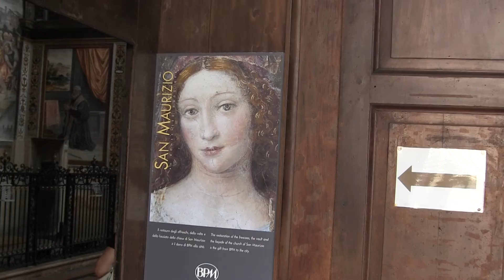Chiesa di San Maurizio al Monastero Maggiore (la Cappella Sistina di Milano)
Milano - San Maurizio al Monastero Maggiore è una chiesa di Milano di origine paleocristiana, ricostruita nel Cinquecento e già sede del più importante monastero femminile della città appartenente all'ordine benedettino. Collocata all'angolo tra via Luini e corso Magenta, è decorata internamente con un vasto ciclo affreschi di scuola leonardesca e viene indicata come la "Cappella Sistina" di Milano o della Lombardia.                                                                        Il monastero è documentato già in epoca carolingia e riutilizza in parte alcuni edifici romani; ancora oggi fanno parte del complesso una torre poligonale, resto delle antiche mura di Massimiano, e un'altra quadrata, che in origine faceva parte del circo romano.
La costruzione della chiesa attualmente esistente ebbe inizio nel 1503, come è inciso su una pietra ritrovata nell'abside. Perduto qualsiasi documento inerente alla sua progettazione, è attribuita dalla critica all'architetto e scultore Gian Giacomo Dolcebuono, coadiuvato dall'architetto Giovanni Antonio Amadeo, al tempo responsabili della costruzione del tiburio del duomo di Milano, e attivi anche alla certosa di Pavia e alla chiesa di Santa Maria presso San Celso. L'edificio fu completato in pochissimi anni, tanto che nel 1509 vi furono già collocate le prime lapidi sepolcrali.     Per ultima fu conclusa la facciata, nel 1574, da Francesco Pirovano.
La chiesa, che comprendeva anche una cripta, oggi inserita nel percorso di visita del museo archeologico, fu concepita divisa in due parti, un'aula anteriore, pubblica, dedicata ai fedeli ed un'aula più grande, posteriore, riservata esclusivamente alle monache del monastero. Le monache non potevano in alcun modo oltrepassare la parete divisoria; le porte di comunicazione fra le due aule furono aperte solo successivamente alla soppressione del convento, nell'Ottocento. Esse potevano assistere allo svolgersi della funzione, che veniva officiata nell'aula dei fedeli, attraverso una grande grata posta nell'arcone sopra l'altare. A tale scopo nella chiesa conventuale il livello del pavimento è più alto di circa mezzo metro rispetto all'aula pubblica. La grata, che un tempo occupava tutto l'arco al di sopra dell'altare, fu ristretta alla fine del Cinquecento su ordine dell'arcivescovo Carlo Borromeo, per rendere più rigido il regime claustrale. Al suo posto fu collocata la pala d'Altare con L'adorazione dei magi oggi ancora in loco.
L'imponente decorazione ad affresco, che rese celebre il tempio, lodato da Ruskin e da Stendhal, fu iniziata nel secondo decennio del cinquecento da autori della scuola di Leonardo da Vinci, impegnato in quegli anni a Milano alla Vergine delle Rocce, quali forse Giovanni Antonio Boltraffio.
L'impresa maggiore fu finanziata dalla potente famiglia dei Bentivoglio, cui appartenevano Alessandro, governatore di Milano e figlio del Signore di Bologna Giovanni II Bentivoglio, e la moglie Ippolita Sforza, figlia di Carlo Sforza, figlio illegittimo del duca di Milano Galeazzo Maria Sforza. Quattro delle loro figlie furono destinate al convento di san Maurizio, e Alessandra ne fu per sei volte badessa. La commissione fu affidata all'artista maggiormente apprezzato dall'aristocrazia milanese del tempo, Bernardino Luini, che raffigurò i membri del casato Bentivoglio e la badessa Alessandra in vari affreschi a fianco dei santi patroni del convento.
Gli affreschi delle cappelle laterali, quasi tutte in patronato a personaggi legati ai Bentivoglio, furono realizzati nel corso del Cinquecento. La maggior parte, insieme all'organo, si devono ad un intervento del 1555, probabilmente in adeguamento ai dettati del concilio di Trento.
Il convento, fra i più vasti e ricchi della città, fu soppresso per decreto della Repubblica Cisalpina nel 1798. Fu successivamente adibito a caserma, scuola femminile, ospedale militare nel corso dell'Ottocento, quando fu abbattuto il chiostro maggiore e gli edifici connessi per l'apertura delle vie Luini e Ansperto. A seguito dei bombardamenti della II guerra mondiale, fu abbattuto anche il secondo chiostro, e il complesso fu adibito a sede del Civico museo archeologico di Milano.